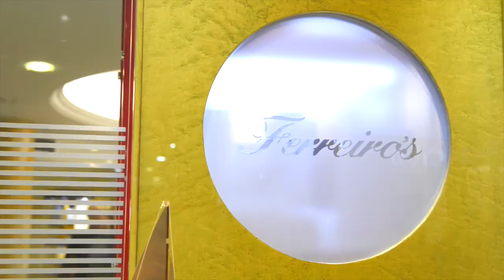Moda Lanzarote TV. Joyería Ferreiros